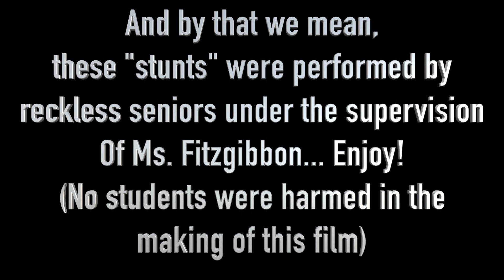Spiffy High Bloopers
This video is about Spiffy High Bloopers